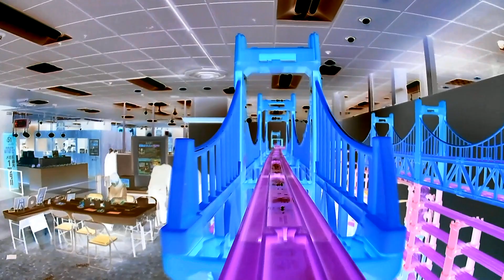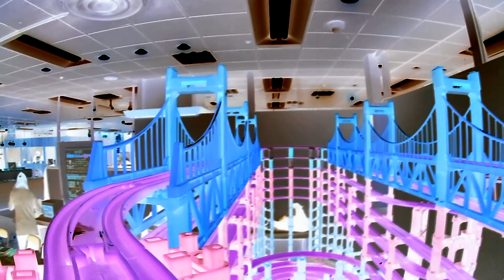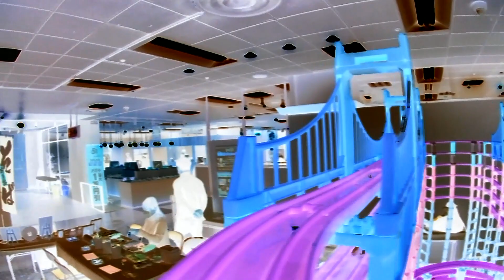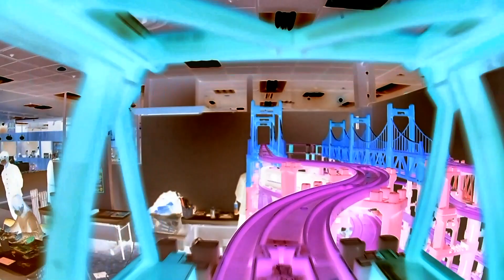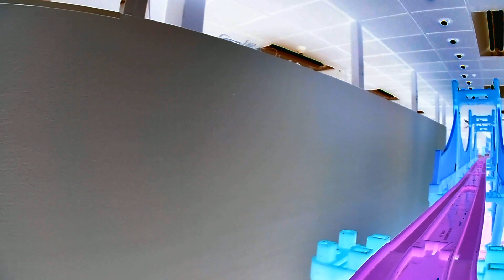【X線エフェクトプラレール】パープルタウンレイアウト2022冬のプラレール前面展望1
▼パープルタウン

▼内容説明
パープルタウンプラレールイベント2022冬のレイアウトで撮影した
プラレール前面展望のX線エフェクトバージョンです。